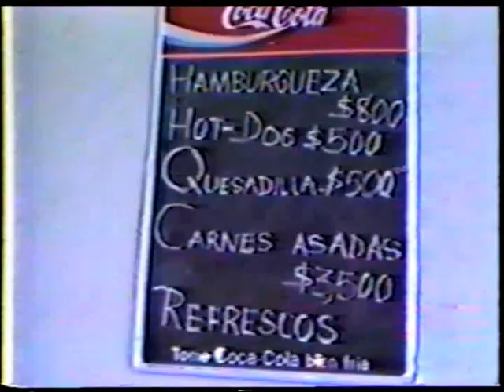Santa Maria de Enmedio, Jalisco. RESTAURANT DE JESUS VALDIVIA 1989.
RECORDANDO EL AYER. EN EL RESTAURANT DE JESUS VALDIVIA.